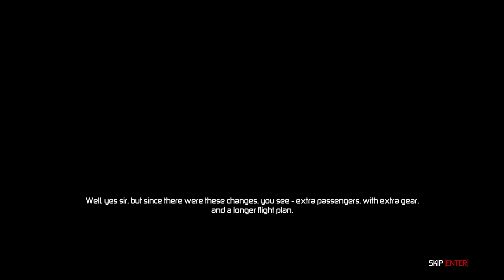SPLINTER CELL CONVICTION PART 1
PC SPECS:
MB:ASUSTUF GAMING A520M-PLUS WIFI
CPU: RYZEN 5 3600
GPU: GIGABYTE GEFORCE RTX 3060 GAMING OC 12G
PSU: CORSAIR  650 WATT 80 PLUS
RAM: CORSAIR VENGEANCE® RGB 8GB DDR4 3200MHZ(2 X 8GB)
HDD: SSD KINGSTON 500GB M.2 NVME A2000

MONITOR:ASUS 21.5" VZ229H IPS
MOUSE: CERBERUS MOUSE
KEYBOARD: CERBERUS MOUSE KEYBOARD

DRIVERS: VERSION: 531.41 - WHQL

PROGRAMS USED FOR MONITORING:
MSI AFTERBURNER
GEFORCE EXPERIENC